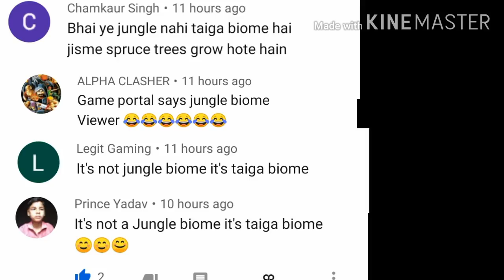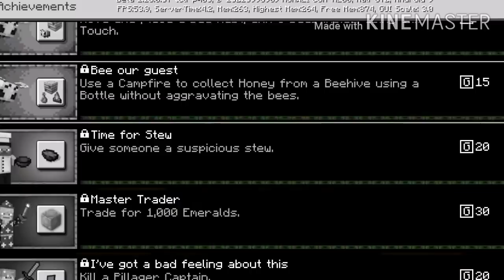Epic journey part 2 : Finally I made my house in minecraft part 2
Finally I made my house in minecraft part 2 in hindi by game portal